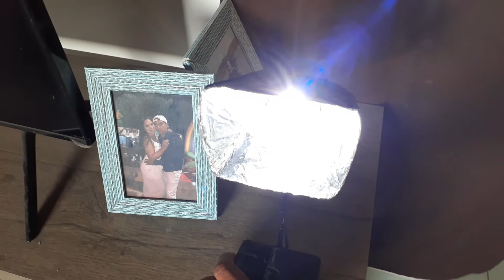como fazer um refletor caseiro passo a passo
listas de materiais
alguns pedaços de papelão
fios
1 led de alto brilho de 4v
1 bateria 🔋 de lítio
1 interruptor